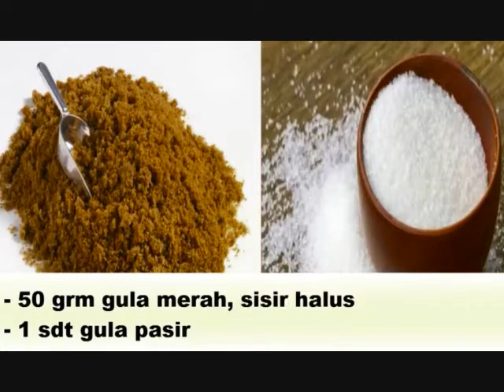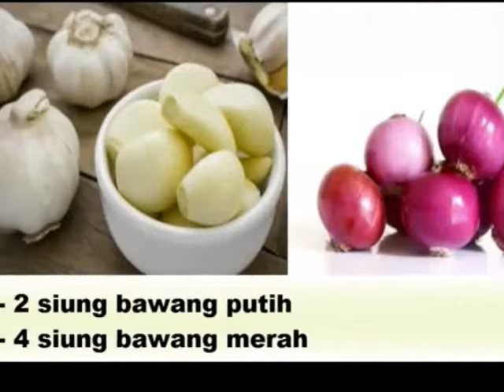Resep Tahu Gejrot Super Enak dan Praktis untuk Camilan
Bahan

    10 buah tahu kopong coklat
    2 siung bawang merah
    2 siung bawang putih
    6 buah cabai rawit hijau
    2  sdm gula merah
    40 ml Bango Kecap Manis
    200 ml air
    10 ml cuka putih
    500 ml minyak goreng

Cara Memasak

    Dengan menggunakan wajan, panaskan minyak dengan api sedang besar. Goreng tahu sampai matang dan saring minyaknya. Gunting tahu menjadi bagian-bagian kecil.
    Dengan menggunakan ulekan, ulek kasar cabai rawit, bawang merah, bawang putih dan garam. Sisihkan
    Di panci kecil, masukkan air, gula merah, Bango Kecap Manis, air cuka dan rebus sampai matang hingga terlihat kuah berwarna kecokelatan. Matikan api lalu diamkan hingga suhu ruangan.
    Di atas piring, letakkan potongan tahu, bumbu ulek dan kuah disiram. Aduk dua hingga tiga kali agar bumbu tercampur rata. Sajikan